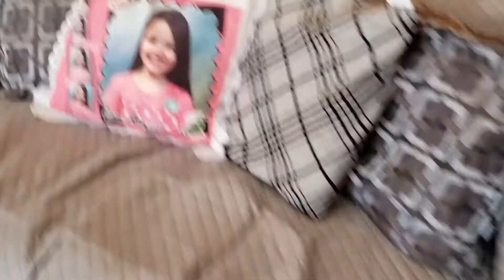ADOTEI UMA GATINHA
COM A PROFESSORA MARICI
VAI LÁ NO FACE OLHAR OS GATINHOS.